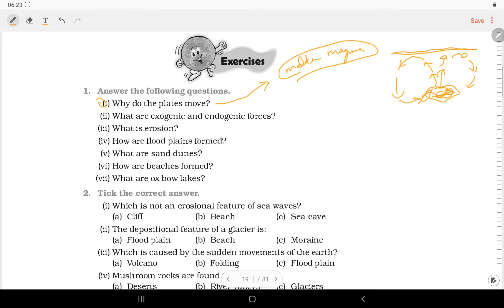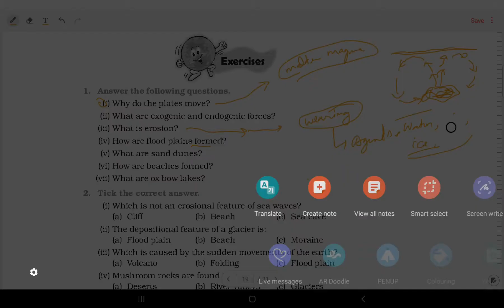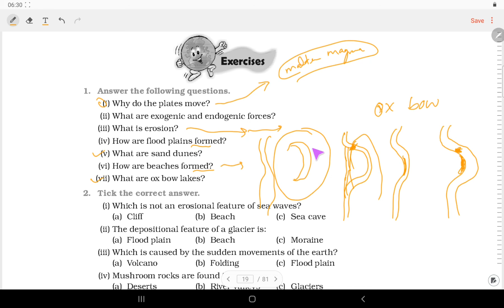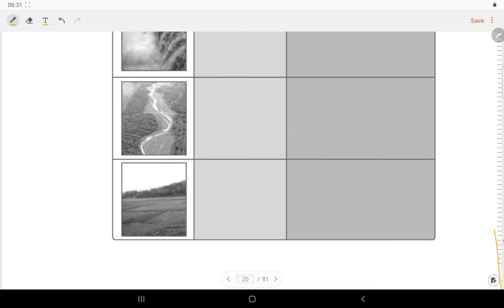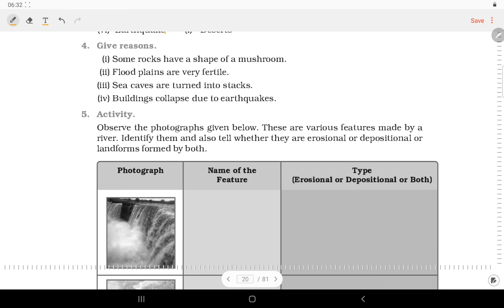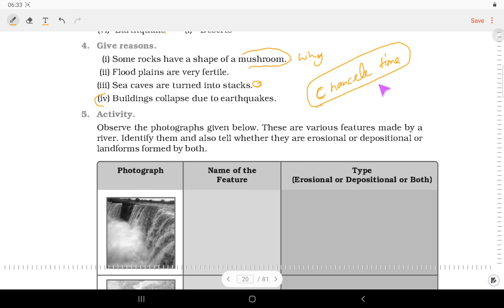Geography | Class 7 | Chapter 3 |Q&A| NCERT | BY ADITYA SIR | ALL EXAMS UPSC SSC TET CTET NET TGT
Geography | Class 7 | Chapter 3| NCERT | BY ADITYA SIR
UPSC SSC TET CTET UPSI TGT PGT GEOGRAPHY NET